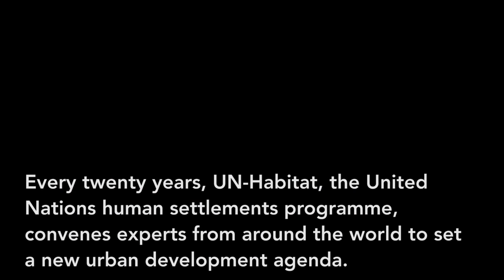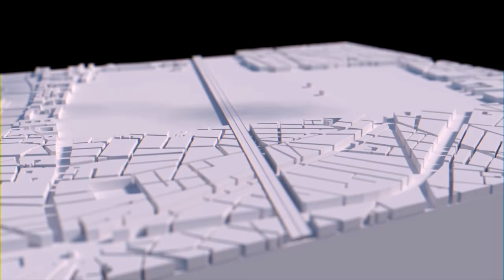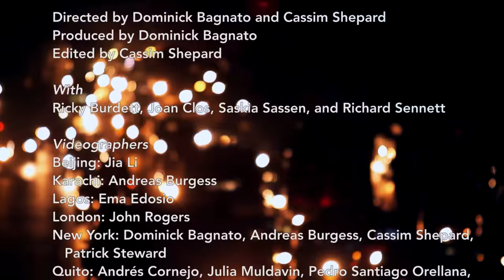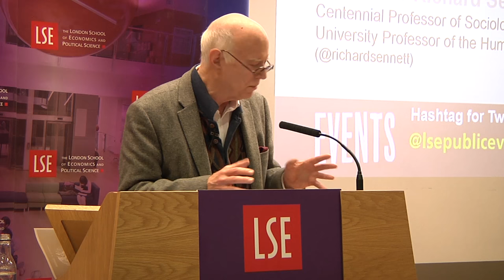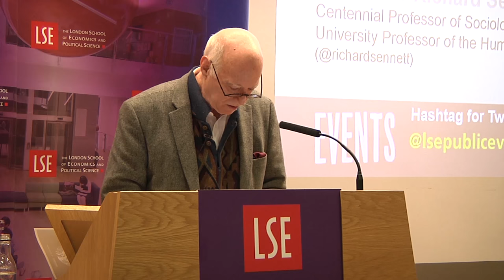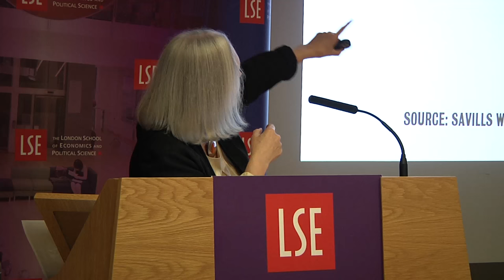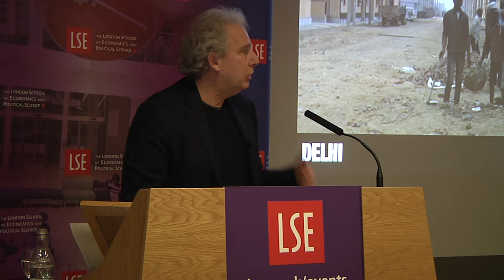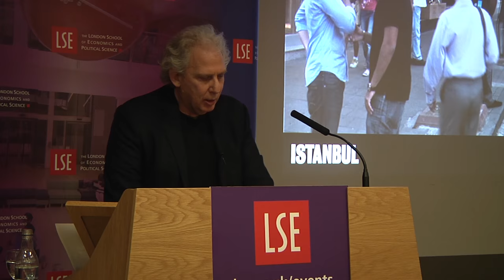LSE Events | The Quito Papers: towards the open city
This film screening and discussion aims to disseminate the ideas of the newly authored "Quito Papers" beyond UN-Habitat's Habitat III conference and to launch Theatrum Mundi and the Kaifeng Foundation's short film that has been adapted from the text.

Ricky Burdett (@BURDETTR) is Professor of Urban Studies and Director of LSE Cities.

Saskia Sassen (@SaskiaSassen) is the Robert S. Lynd Professor of Sociology at Columbia University.

Richard Sennett (@richardsennett) is Centennial Professor of Sociology at the London School of Economics and University Professor of the Humanities at New York University.

Wendy Pullan is Professor of Architectural and Urban Studies and Head of the Department of Architecture at Cambridge University.

Theatrum Mundi (@TheatrumM), based at LSE Cities, is a network of people from the performing and visual arts and the built environment disciplines. It activates projects, meetings and research in cities around the world. LSE Cities is an international centre at the London School of Economics and Political Science that studies how people and cities interact in a rapidly urbanising world.

LSE Cities (@LSECities) is an international centre at the London School of Economics and Political Science that carries out research, education and outreach activities in London and abroad. Its mission is to study how people and cities interact in a rapidly urbanising world, focusing on how the physical form and design of cities impacts on society, culture and the environment.